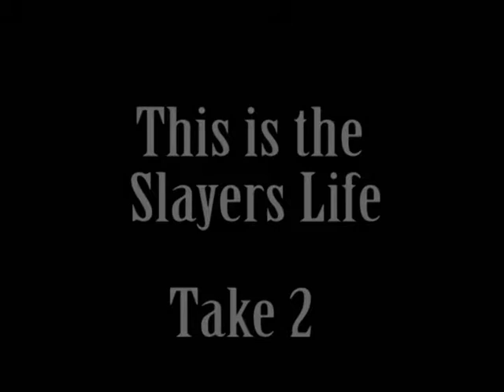This is the Slayers life Take 2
A new version of my previous Animecon AMV contest entry.